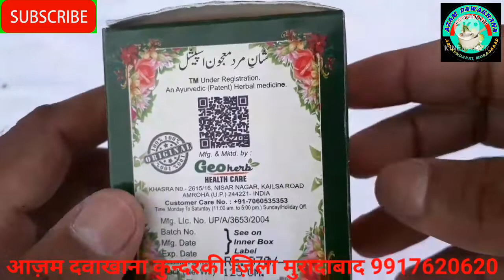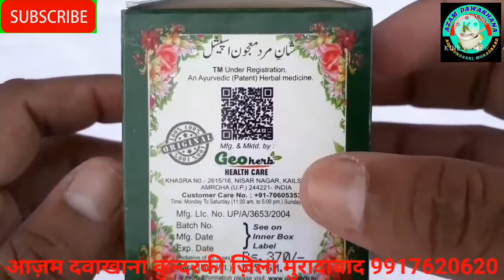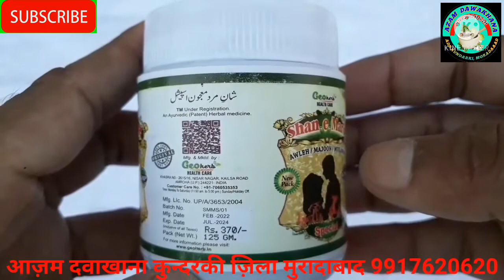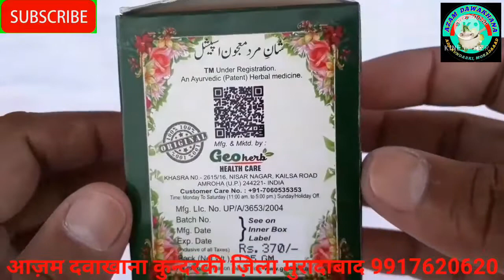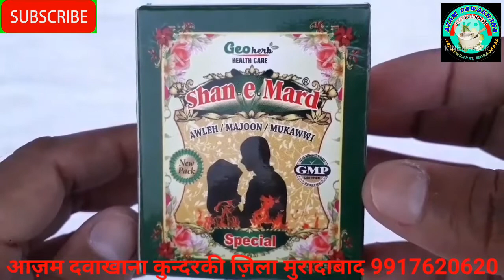shan e mard special majun , शान ए मर्द स्पेशल माजून , sex ka majun , मर्दाना कमज़ोरी का प्रोडक्ट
AzamDawakhana # shan e mard special majun
शान ए मर्द स्पेशल  माजुन

मर्दाना कमज़ोरी शीघ्रपतन जोश ताकत स्टैंडिंग टाइमिंग  और सेक्स  का देसी इलाज़

By Azam Dawakhana kundarki Dist Moradabad (UP)

ऊपर दिए गए नंबर पर आॅल इंडिया दवाई मंगा सकते हैं,

 हमारे बताए गए प्रोडक्ट को इस्तेमाल करने से पहले वीडियो को गौर से सुने फीर इस्तेमाल करें
यह इसलिएं कहा है  के  आप प्रोडक्ट को सही तरीके से और  सही वक्त पर इस्तेमाल कर सकें